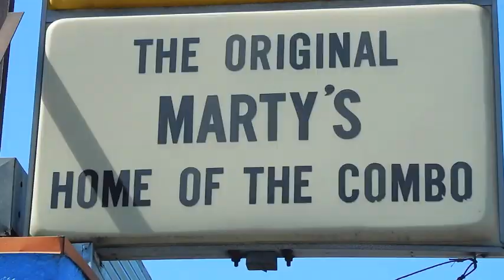Brad Grunberg, The GetDismissed Man – Captain Snacks and the Plain Hot Dog – October 5, 2015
Captain Snacks, aka Brad Grunberg The GetDismissed Man, is hanging out in the park enjoying some afternoon reading (playboy magazine).

Just then he’s notified that someone is actually ordering only a “Plain Hot Dog” and that is just not acceptable to Captain Snacks.   So Brad runs, ok he tries to run, and then flies, ok he tries to fly, to save this man from the “Plain Hot Dog” and gets him the works.

Join us every week to see what Brad Grunberg, The GetDismissed Man is up to today.